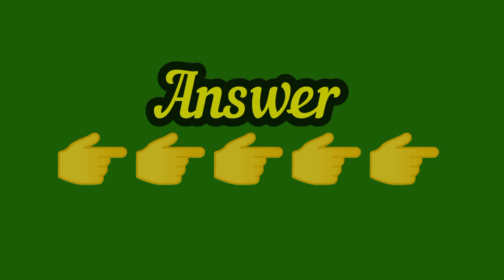love Quiz game | choose one number | love game in Hindi | romantic love game | August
love Quiz game | love game | choose one number | love game in Hindi | romantic love game | love quiz